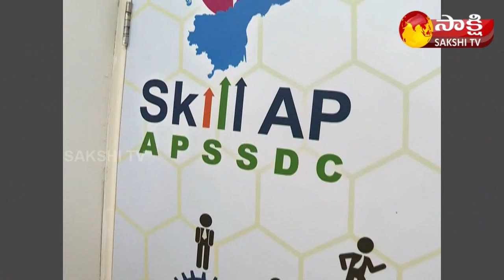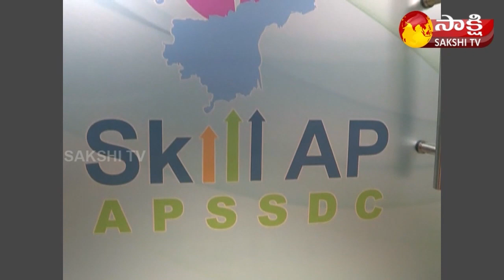Chandrababu Naidu AP Skills Development Scam | CAG | Garam Garam Varthalu